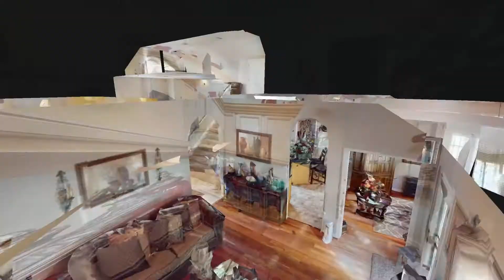1545 Farkleberry Dr Cordova TN 38016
1545 Farkleberry Dr Cordova TN 38016 | Octavia Little

Octavia Little

1545 Farkleberry Dr Cordova TN 38016 | Octavia Little

Virtual Realty
Virtual Realty Nashville TN
3d Room Scanning
3d Room Scanning Nashville TN

1545 Farkleberry Dr Cordova TN 38016 | Octavia Little